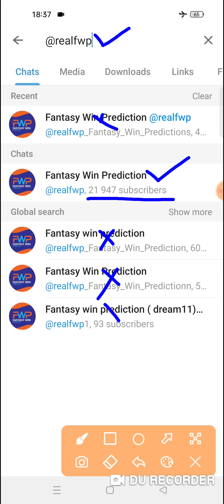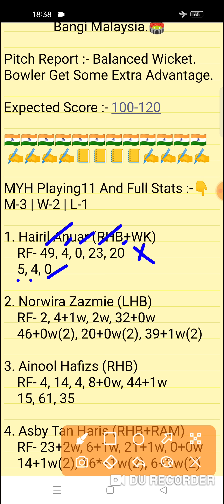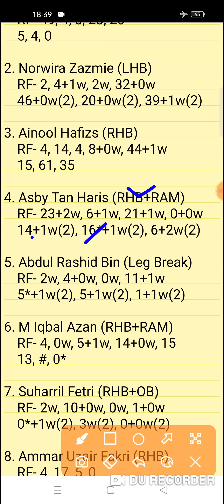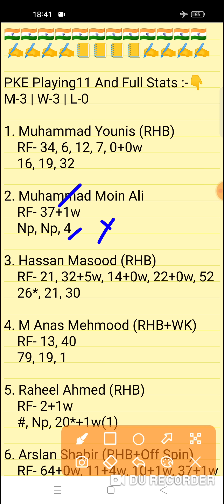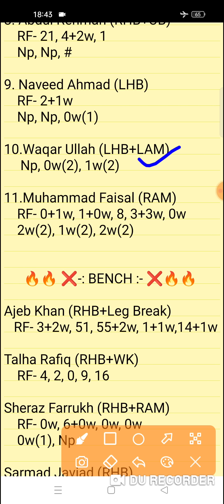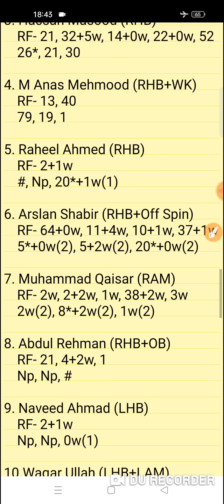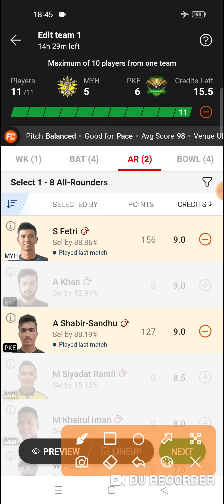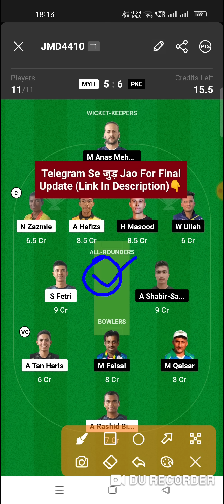MYH vs PKE Dream11 Prediction | MYH vs PKE Dream11 Team | myh vs pke today match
MYH vs PKE Dream11 Prediction
myh vs pke dream11
MYH vs PKE Asia T10 Challenge Dream11 Team

MYH vs PKE Today Asia T10 Challenge Match 10
MYH vs PKE 10 Match Team Malaysian Hawks vs Pakistan Eagles 10th Match
FWP Family
realfwp
Team Prediction
Match Prediction